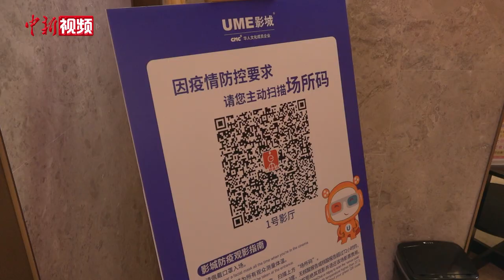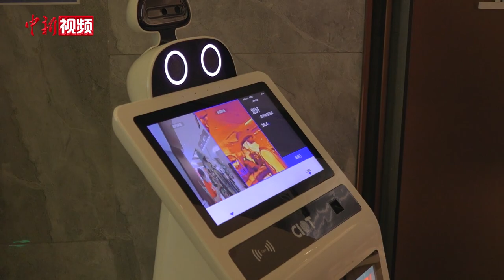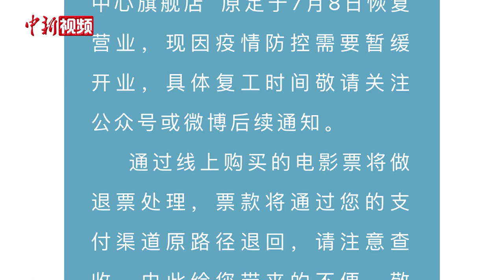上海部分电影院恢复开放 市民赶“零点场”：非常兴奋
上海市文化旅游局此前透露，7月8日起在全市范围内逐步开放电影院和演出场所。7月7日23时50分许，记者在位于黄浦区的UME国际影城（上海新天地店）看到，入场处大屏打上了“侬好，好久不见”的字样，现场已有不少观影者正排队等候入场，7月8日零点场次将放映的是英语2D电影《侏罗纪世界3》。

UME国际影城上海新天地店店长助理卢瑛介绍，根据有关防疫要求，观影者需在现场扫影院场所码或数字哨兵，查验72小时内核酸检测阴性证明以及测温等步骤后方可入场。同时，电影院暂不提供饮料食品，并禁止携带饮料食品入场。

记者注意到，因疫情防控需要，上海也有部分影院暂缓了7月8日的恢复营业计划。诸如位于上海市长宁区的天山电影院等影院通过官方公众号等渠道发布了暂不恢复营业的公告，并称通过线上购买的电影票将作退票处理，票款将通过支付渠道原路径退回。此外，上海普陀区、杨浦区、静安区等多区的部分影院也接到了暂缓开业的通知。

据灯塔专业版数据显示，截至7月8日2时，上海7月8日电影实时总票房（含预售）已近125万元，《侏罗纪世界3》《人生大事》《神探大战》分列票房（含预售）前三名。（徐银 康玉湛）